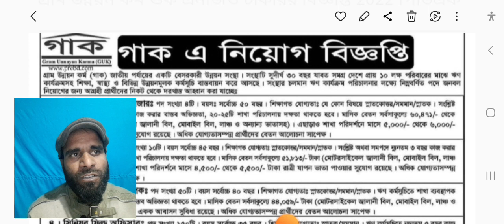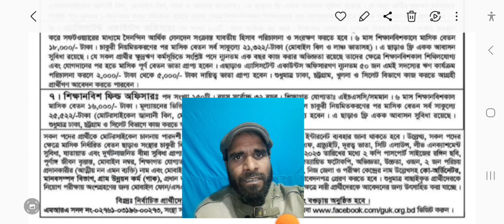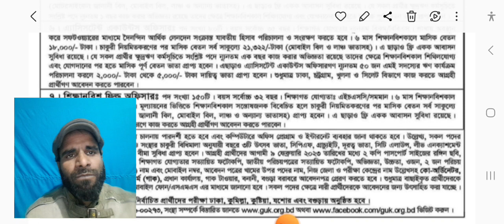গাক এনজিও নিয়োগ বিজ্ঞপ্তি ২০২৩। GUK Ngo Job Circular 2023 । এইচএসসি পাসে ।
৪৯৪ পদে গাক এনজিও নিয়োগ বিজ্ঞপ্তি ২০২৩। GUK Ngo Job Circular 2023। BD JOB INFO 827
The Gram Unnayan Kendra (GUK) NGO